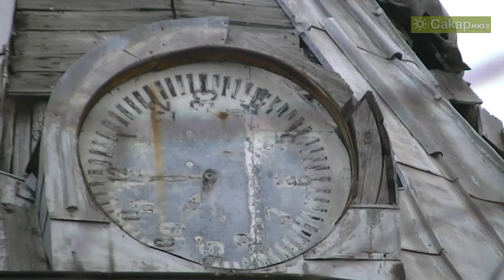Катинов за Монопола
Николай Катинов какво значение има сградата на Тютюневия монопол в Харманли